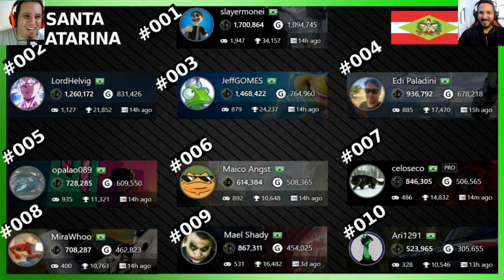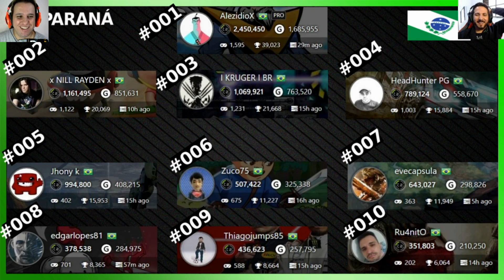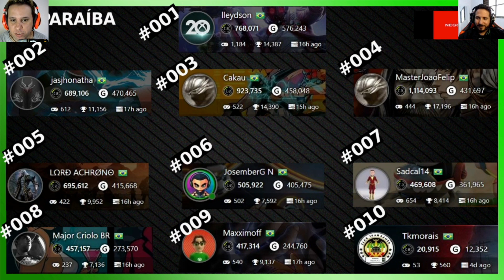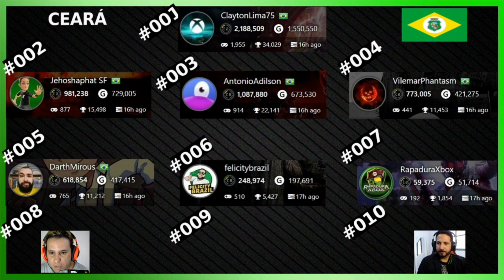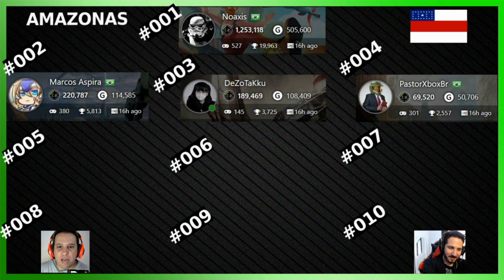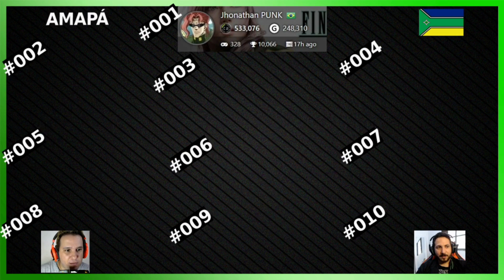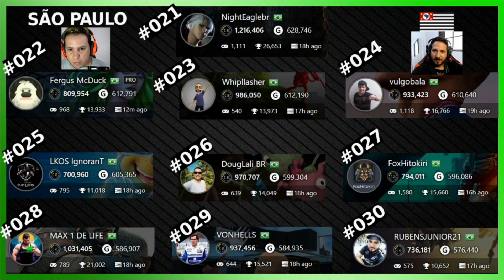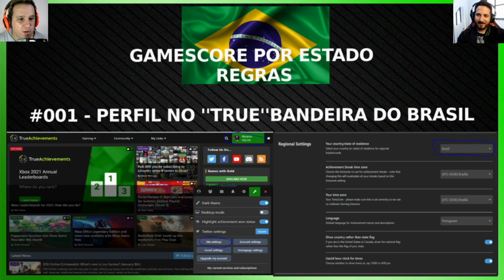🏆XBOX - GAMERSCORE POR ESTADOS JANEIRO 2022🏆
Redes Socias

RANKINGS (LEADERBOARDS)
Paraíba - Brasil

00:00 REGRAS
11:56 RIO DE JANEIRO
20:29 MINAS GERAIS
27:29 RIO GRANDE DO SUL
34:42 SANTA CATARINA
45:26 PARANÁ
53:39 PERNAMBUCO
01:02:46 PARAÍBA
01:13:00 CEARÁ
01:20:47 DF
01:27:17 BAHIA
01:29:28 RIO GRANDE DO NORTE
01:33:45 AMAZONAS
01:36:02 GOIAS
01:37:20 MARANHÃO
01:40:55 MATO GROSSO DO SUL
01:43:02 ESPIRITO SANTO
01:44:07 ACRE
01:44:52 AMAPÁ
01:45:38 PARÁ
01:46:32 TOCANTIS
01:47:25 SERGIPE
01:48:32 SÃO PAULO